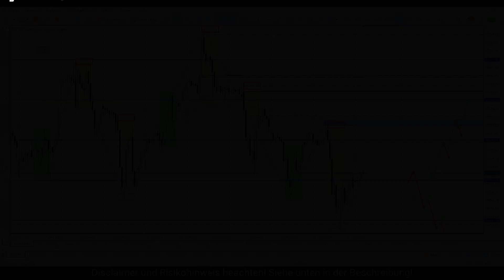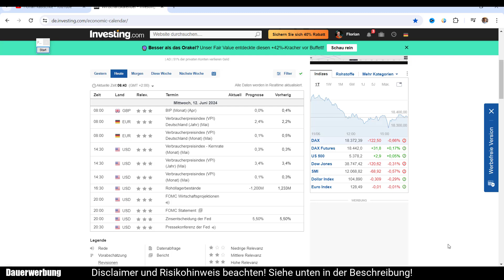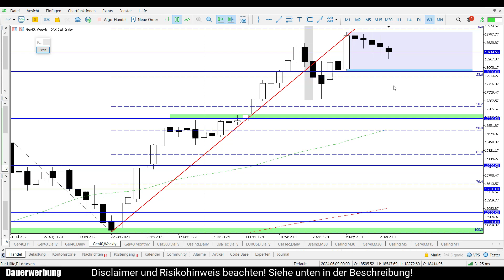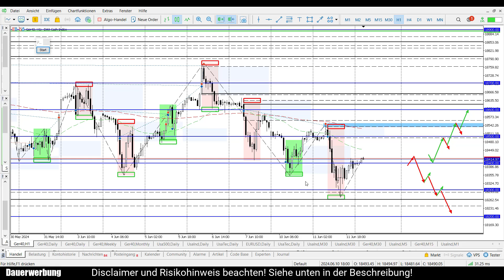Spannender Handelstag voraus! | Daily DAX Morgenanalyse am 12.06.2024 | Florian Kasischke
✅Einfach traden mit System!

DAX Livetrading-Webinar bei ActivTrades. Jeden 2. Freitag ab 09.30 Uhr!

▬▬▬▬ Meine Partner ▬▬▬▬
GBE brokers

2. Risikohinweis